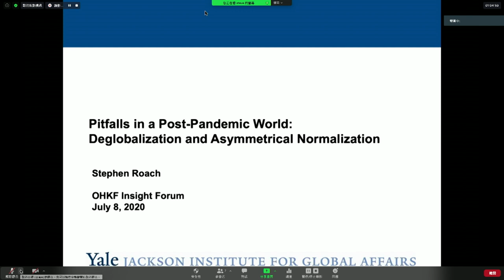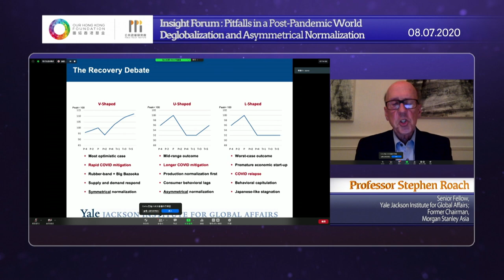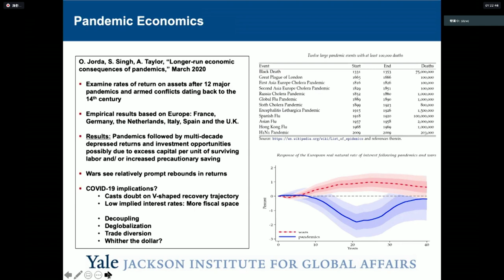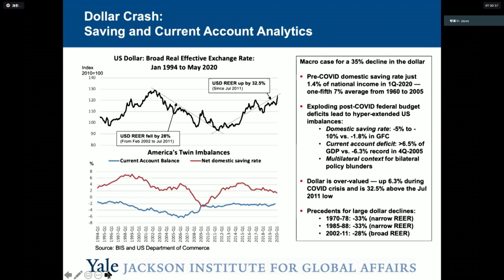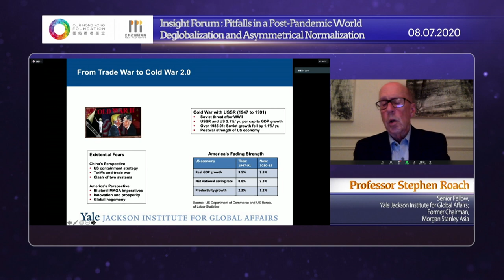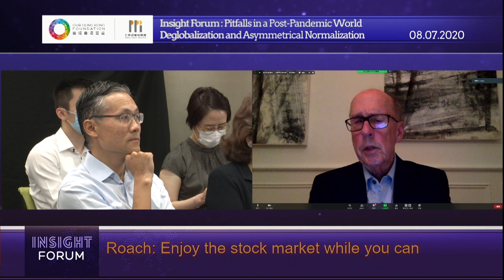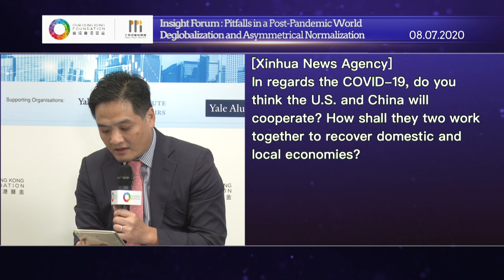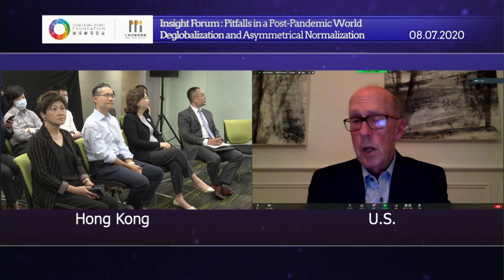Pitfalls in a Post-Pandemic World: Deglobalization and Asymmetrical Normalization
Webinar with Professor Stephen Roach
Pitfalls in a Post-Pandemic World:
Deglobalization and Asymmetrical Normalization

Date: 8 July, 2020 (Wednesday)
Time: 09:00 - 10:00 (HKT)
Medium of language: English

Speaker
Professor Stephen Roach
Senior Fellow Yale Jackson Institute for Global Affairs
Former Chairman Morgan Stanley Asia

Supporting Organisations
Yale Jackson Institute for Global Affairs
Yale Alumni
Yale Club of Hong Kong
• While governments contemplate or implement the exiting of Covid-19 lockdowns and the reopening of stalled economies, an early stage of asymmetrical normalization is observed; as in the case of China, kickstarting production is found to be easier than boosting consumer demand, especially the revival of face-to-face services (such as restaurants and retail shopping) amid fears of a coronavirus resurgence.

• Q1 of 2020 was marked with global shortages of medical gears and related supplies to cope with the fallout of Covid-19 – stoking concerns over supply chain security and assertive nationalism on the one hand, and US-China decoupling on the other, despite the pre-Covid inking of the phase-one US-China trade agreement.  How far would calls for reshoring impinge on or reverse the globalization achieved over the past several decades?

• China’s ascendance and integration with the global economy since its WTO accession in late 2001 is most notable - eclipsing Japan in 2010 to become the world’s second largest economy after the US, with per capita income tripling since the Global Financial Crisis of 2008.  As the first major economy to emerge from Covid-19, would China be able to fill the void economically? Will waning US global leadership and resulting multi-polar fragmentation accentuate downside risk for the US dollar amid the limitless quantitative easing by the Federal Reserve?
「團結卓爾論壇」系列
史蒂芬•羅奇教授分享：「後新冠疫情的陷阱：去全球化及非對稱常態化」

2020年7月8日  星期三  9:00-10:00
語言：英語

• 新冠肺炎疫情漸趨緩和，各國政府亦考慮或開始放寬限制措施，但重啟停滯的經濟活動時，出現了「非對稱常態化」的跡象。社會大衆憂慮疫情再次爆發，以中國内地為例，刺激消費比重啟生產更為困難，尤其是那些需要近距離接觸的行業（例如餐廳及零售業）。

• 2020年首季，新冠肺炎疫情爆發，全球各地醫療物資嚴重短缺。這引發了公眾對供應鏈安全、美國強硬民族主義和中美「脫鈎」等的擔憂。中美儘管在疫情爆發前簽署了首階段貿易協議，但並未能緩和雙方關係。海外工廠回流美國的呼聲日益高漲，這對經歷數十年才實現的全球化會帶來什麼影響？

• 自2001年底加入世界貿易組織，中國經濟快速崛起並融入全球體系，於2010年超越日本成為僅次於美國的世界第二大經濟體，人均收入水平更飆升至2008年全球金融危機時的三倍。作爲首個成功控制疫情的主要經濟體，中國能否填補全球經濟發展的空窗期？美國領導力的減弱和全球多極分化，加上美聯儲無限度量化寬鬆下，會否加劇美元的下行風險?